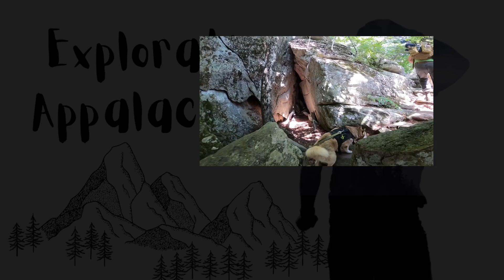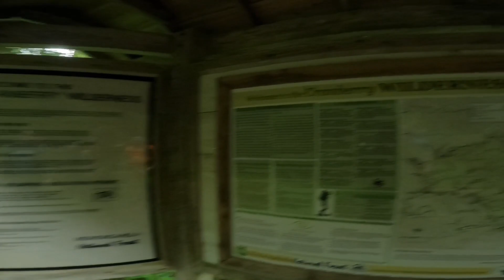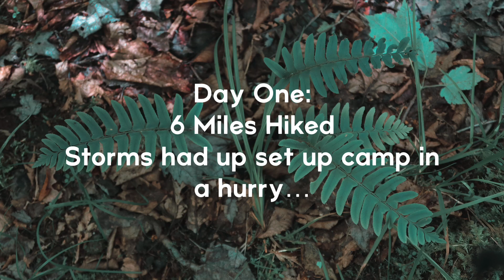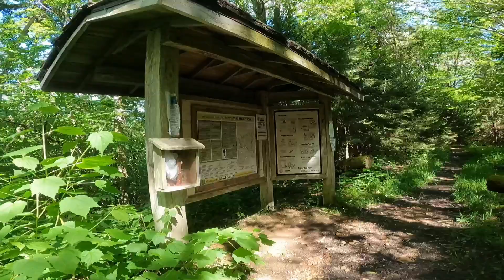Hiking Cranberry Wilderness, WV—During A Thunderstorm!!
Hiking the Cranberry Wilderness- Severe Thunderstorm Warnings

Day One:

We started out at the Big Beechy Trail along the Highland Scenic Highway. Dark clouds hung low but we were hoping the rain had already blew through the area. Taking the North Fork Trail we headed out.
Reaching the trail junction we took the Middle Fork Trail and slowly headed down the mountain. This is when the rumble of thunder stated in the distance and we knew rain was on its way.